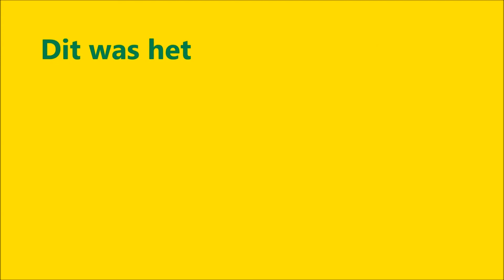Babbel na Ado - Willem2 (8-11-2014)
Beschrijving: ADO Den Haag heeft door een benauwde 3-2 overwinning de aansluiting met de concurrenten gevonden. De zege werd voor de poorten van de hel weggesleept, want de Tilburgers trokken een 2-0 achterstand gelijk en hadden kansen op een voorsprong. Maar uiteindelijk zorgde een benutte strafschop van Roland Alberg voor de 3-2 winst.
Het adojournaal sprak met de doelpunten makers.